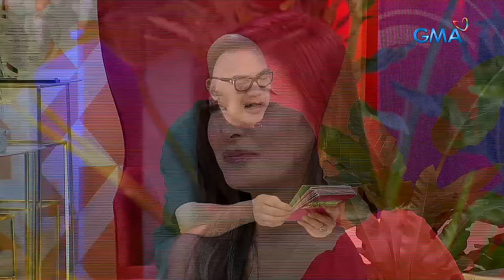Fast Talk with Boy Abunda: Kris Bernal, ang mabuting ina, asawa, at artista! (Full Episode 259)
Aired (January 23, 2024): Ngayong pansamantalang huminto muna sa pagiging artista si Kris Bernal, ano-ano kaya ang naging “realizations” niya bilang isang ina? Alamin ang buong kuwento dito sa ‘Fast Talk!’